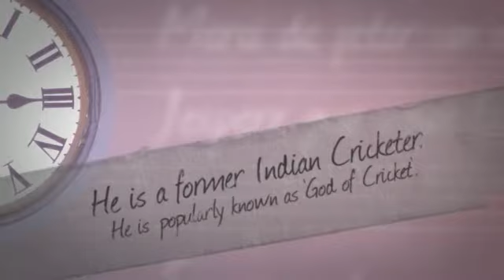animoto 360p 5 online video cutter com